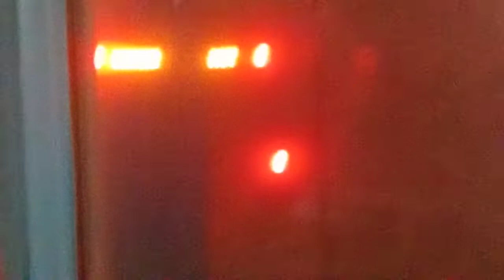батл электричек" параллельное движение 6033 Киев Фастов & 6629 Киев Коростень ч х